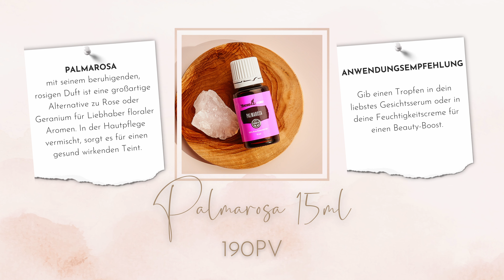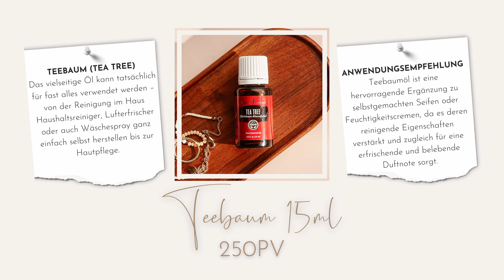YOUNG LIVING PV AKTION IM MÄRZ 2024 | Tipps, Tricks & Wissenswertes mit Produkten von Young-Living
Bei Young Living gibt´s jeden Monat großartige Geschenke, sobald Du um einen gewissen Wert Produkte bestellst, und das finden wir einfach großartig. Allerdings wissen sehr oft die Menschen nicht, was sie denn mit diesen wundervollen Geschenken alles machen können bzw. wie sie diese anwenden können. Damit ist jetzt Schluss, ab jetzt gibt es jeden Monat von uns ein Video mit vielen Tipps und Tricks zur Anwendung Deiner Geschenke, denn wir finden es sensationell, das Du von Young Living jeden Monat für Deine Bestellung unglaublich belohnt wirst und das gehört gefeiert.

Inhalt:
00:00 Einleitung
01:14 Geschenk bei 120 PV (nur beim Treueprogramm)
04:08 Geschenke bei 190 PV
07:30 Geschenke bei 250 PV
12:48 Geschenke bei 350 PV
15:00 Geschenke bei 400 PV
15:17 Geschenke bei 450 PV

Du bist noch kein Brand Partner bei Young Living, möchtest jetzt durchstarten? Kein Problem, dann wende Dich an die Person, die Dir dieses Video empfohlen hat. Sollte Dir niemand den Link hierher gesendet haben, dann werde noch heute Dreambuilder in unserem Team und lege los